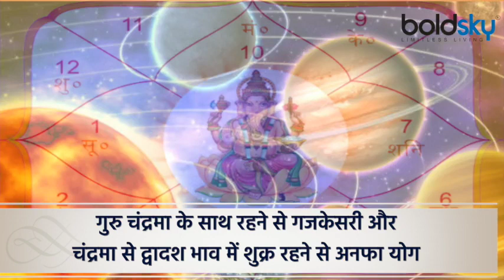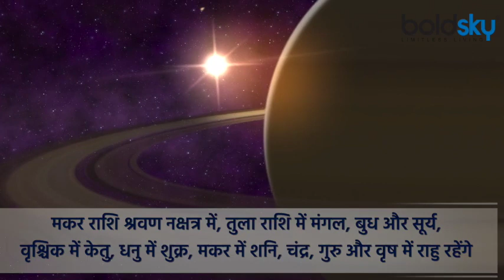Chhath Puja 2021: छठ पूजा के दिन कई शुभ योग, व्रत रखना बेहद लाभकारी | Boldsky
Chhath Puja 2021: छठ यानी आस्था और भक्ति के इस पर्व के दूसरे दिन आज खरना है. व्रती आज निर्जला व्रत रखेंगे और शाम को सूर्य को अर्ध्‍य देंगे. खरना शब्द का अर्थ होता है शुद्धिकरण करना. छठ पर्व के पहले दिन को नहाय-खाय होता है, जिस प्रकार इस दिन व्रती लोग एक समय भोजन करते हैं और इसके बाद अपने शरीर और मन को शुद्ध करना आरंभ कर देते हैं. वहीं दूसरे दिन खरना से 36 घंटे का निर्जला उपवास शुरू हो जाता है. इस बार खरना से दूसरे अर्घ्य तक रसकेसरी के साथ कई विशेष योग बन रहे हैं. ज्योतिष के अनुसार ये योग श्रद्धालुओं के लिए अत्यंत पुण्यदायी होंगे. अस्ताचलगामी सूर्य देव को प्रथम अर्घ्य 10 नवंबर को और उदीयमान सूर्य देव को अर्घ्य 11 नवंबर को दिया जाएगा. सूर्यदेव को पहला अर्घ्य अर्पित करने के दिन मकर राशि उत्तराषाढ़ा नक्षत्र में है. तुला राशि में सूर्य, मंगल और बुध, वृश्चिक में केतु, धनु में शुक्र, मकर में शशिचंद्र, गुरु, वृष में राहु रहेंगे. गुरु चंद्रमा के साथ रहने से गजकेसरी और चंद्रमा से द्वादश भाव में शुक्र रहने से अनफा योग बनेगा. वहीं 11 नवंबर को चंद्रमा से दशम भाव में बुध के रहने से अमलकीर्ति योग बनेगा. सूर्य और मंगल की युति से पराक्रम योग का निर्माण इस बार हो रहा है. मकर राशि श्रवण नक्षत्र में, तुला राशि में मंगल, बुध और सूर्य, वृश्चिक में केतु, धनु में शुक्र, मकर में शनि, चंद्र, गुरु और वृष में राहु रहेंगे.

Chhath Puja 2021: Today is Kharna, the second day of this festival of faith and devotion. Vratis will observe a Nirjala fast today and offer Ardhya to the Sun in the evening. The word Kharna means to purify. On the first day of Chhath festival, there is a bath and eating, just as fasting people take one meal on this day and after that they start purifying their body and mind. On the second day, 36 hours of waterless fasting starts from Kharna. This time from Kharna to the second Arghya, many special yogas are being made with Raskesari. According to astrology, these yogas will be very rewarding for the devotees. The first Arghya will be offered to the ascending Sun God on 10th November and the rising Sun God will be offered Arghya on 11th November. On the day of offering the first Arghya to Suryadev, Capricorn is in Uttarashada Nakshatra. Sun, Mars and Mercury in Libra, Ketu in Scorpio, Venus in Sagittarius, Shashichandra in Capricorn, Jupiter and Rahu in Taurus. Gajakesari with Jupiter Moon and Venus in the twelfth house from Moon will create Anafa Yoga. At the same time, on November 11, Amalkirti Yoga will be formed due to the presence of Mercury in the tenth house from the Moon. Parakram Yoga is being formed this time due to the combination of Sun and Mars. In Shravan Nakshatra in Capricorn, Mars, Mercury and Sun in Libra, Ketu in Scorpio, Venus in Sagittarius, Saturn in Capricorn, Moon, Jupiter and Rahu in Taurus.